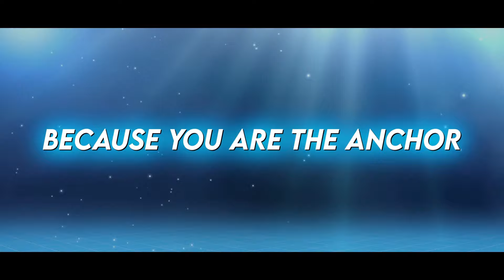Anchor of my life Chorus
Ad Clip